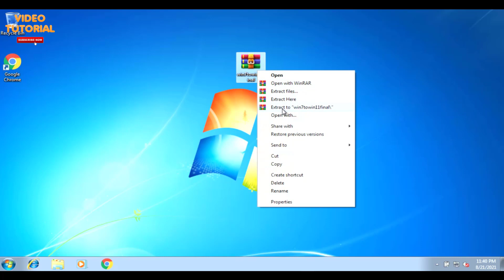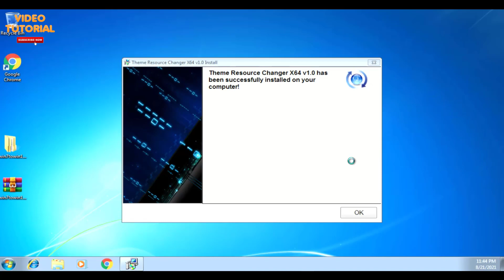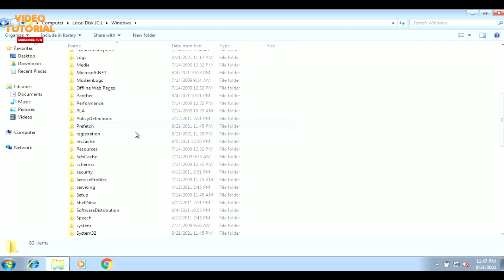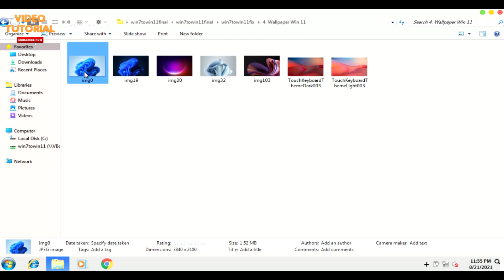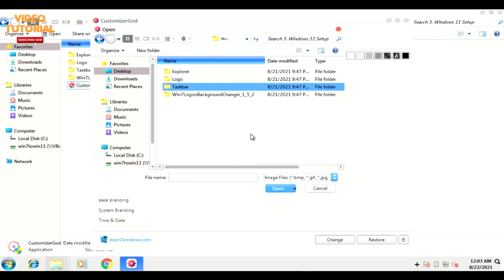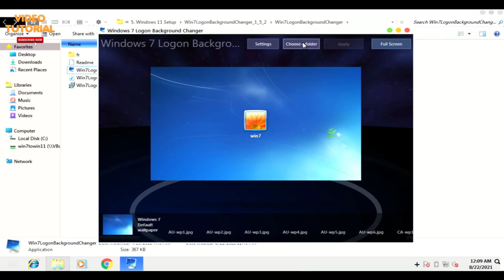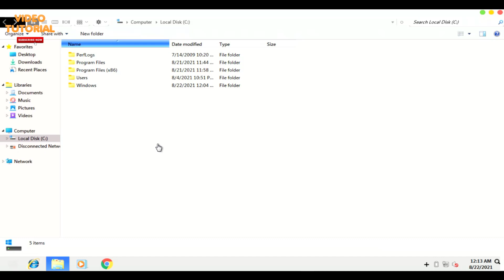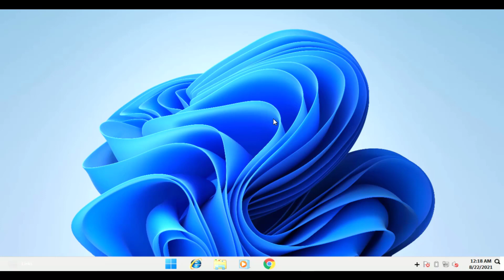Cara membuat tampilan windows 7 menjadi keren seperti windows 11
Video tutorial kali ini membahas tutorial cara membuat tampilan windows 7 menjadi keren seperti windows 11.

Untuk mempraktekkan tutorial pada video ini, teman-teman bisa download link rar filenya pada lini dibawah ini:

Jika kamu suka dengan video ini jangan lupa klik "Like", jika bermanfaat "Share" ke teman-temanmu, dan jika kamu suka dengan channel ini jangan lupa klik "Subscribe" dan klik tanda loncengnya ya.